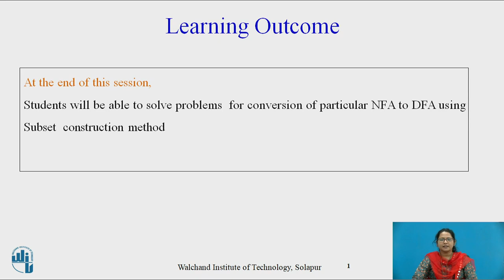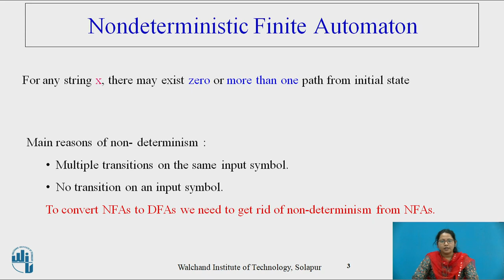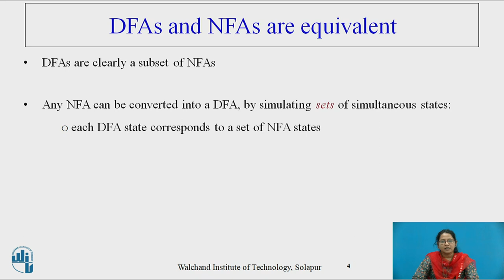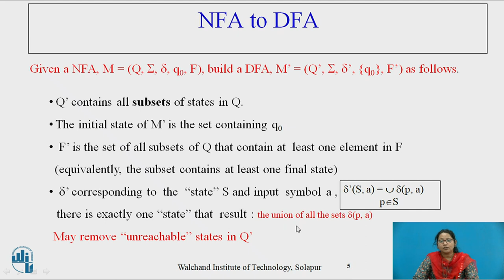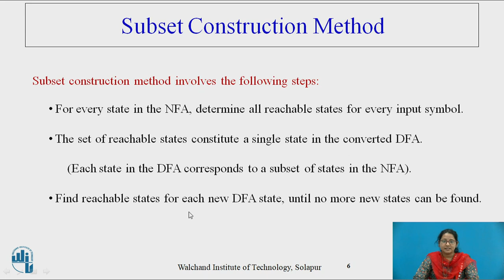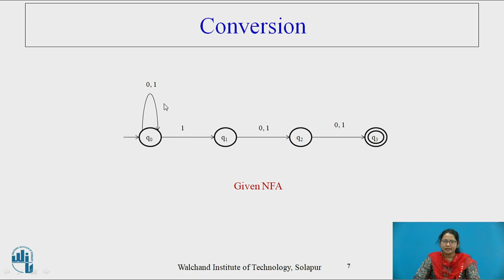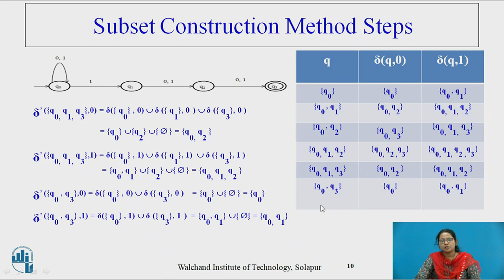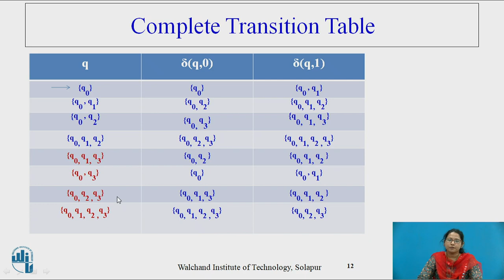Subset Construction Method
Ms Rashmi K.Dixit
Assistant Professor